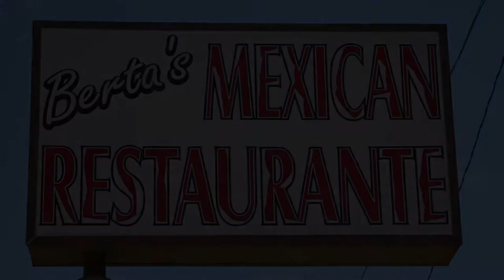Commercial de Berta en Area (405)